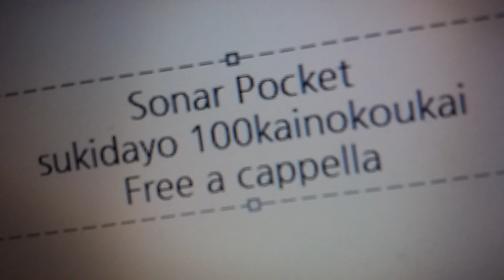ソナーポケット - 好きだよ。～100回の後悔～ Free a cappella フリーアカペラ